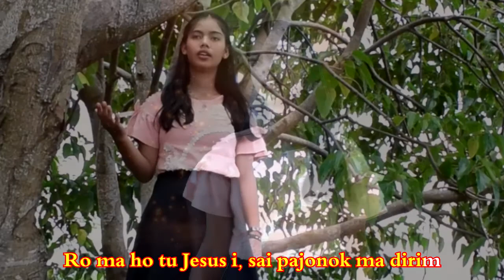10. Arga Sister - Margogo ma Hita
ARGA:
Anita br. Sihotang
Rhema br. Sitorus
Gita br. Nahampun